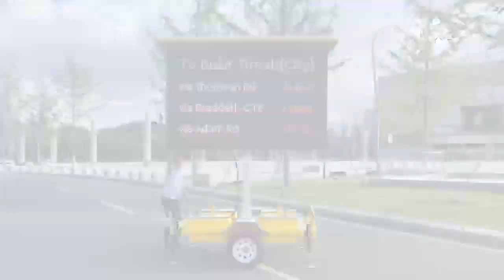VMS300 P16 LED TRAILER,vms sign trailer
VMS led trailer used to indicate traffic signals such as Arrow, ICONS, text etc. The trailer is compact and flexible and can be placed anywhere, with no site restrictions.

The screen configuration is as follows:
1、With solar energy 2 ㎡+battery 4pcs, 12V150AH,
2、P16, 2Y amber, Module size:128*256mm
Screen size:2304*1280mm
3、330°hand rotating, lifting 800mm
Endurance mileage: 24/7. Configure solar panels for charging, you don't have to worry about the connection.

Advantages:
1, Can lift 800MM, can rotate 330 degrees.
2, equipped with solar panels and converters and 7200AH battery, can achieve 365 days a year continuous power supply LED screen.
3, with brake device!
4, Trailer lights with EMARK certification, including indicator lights, brake lights, turn lights, side lights.
5, with 7 core signal connection head!
6, with tow hook and telescopic rod!
7. Four tire fenders
8, 10mm safety chain, 80 grade rated ring
9, reflector, 2 white front, 4 yellow sides, 2 red tail
10, the whole vehicle galvanized process
11, brightness control card, automatically adjust brightness.
12,VMS can be controlled wirelessly or wirelessly!
13. Users can remotely control LED SIGN by sending SMS messages.
14, equipped with GPS module, can remotely monitor the position of VMS.